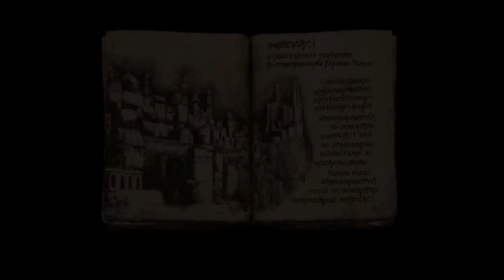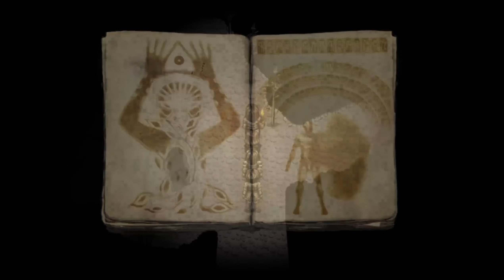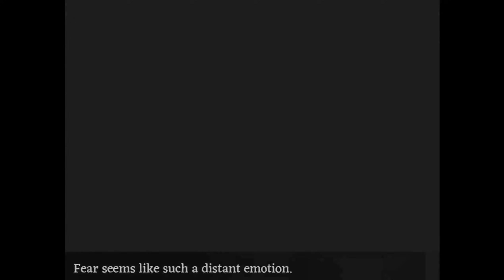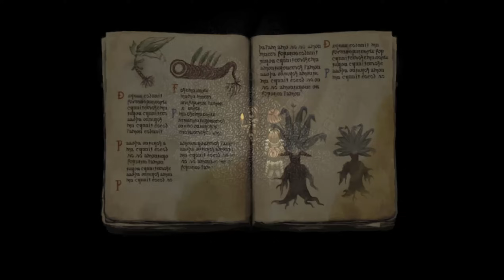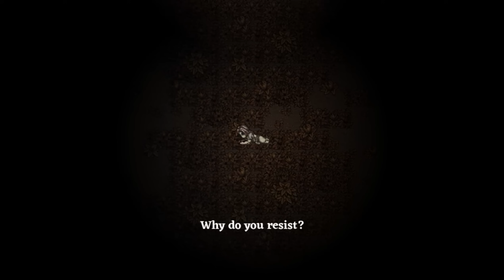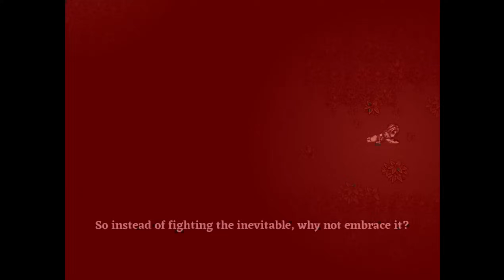Fear And Hunger [Little Girl A-Ending NO EMPTY SCROLLS]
**Run cannot be completed in Hard Mode, it is done with on the Terror & Starvation difficulty which is the exact same as Hard Mode except we are able to recruit party members. It has to be done on this mode since we need to recruit the Little Girl.**

*34:40*